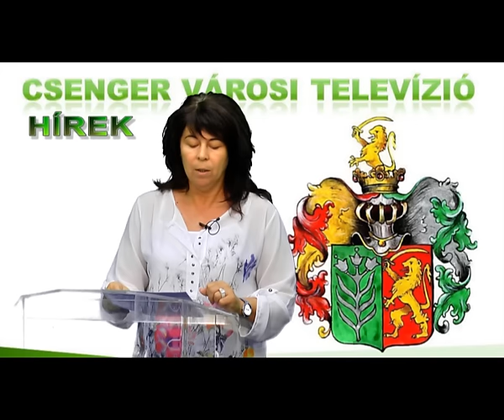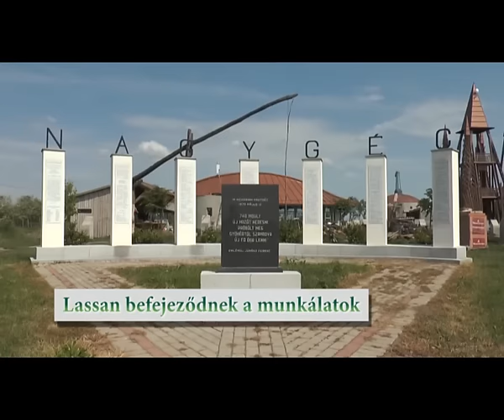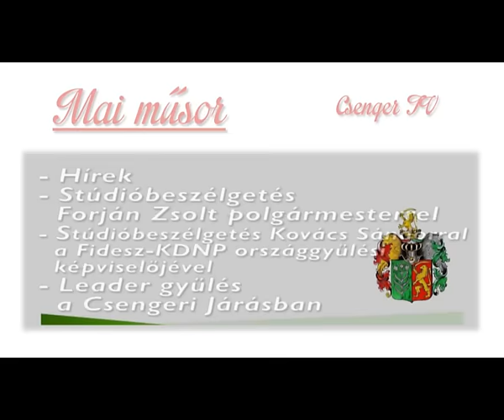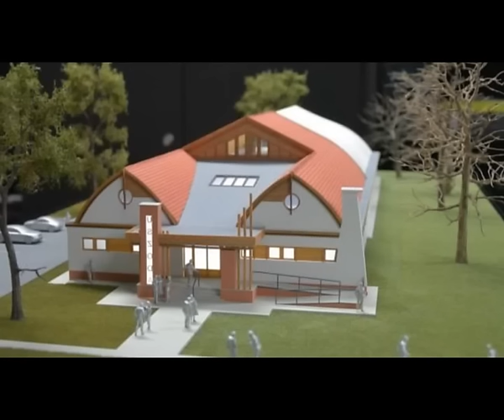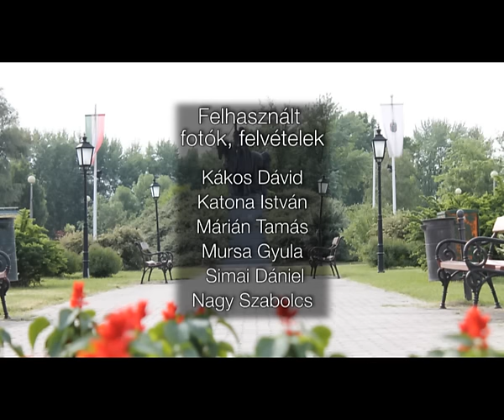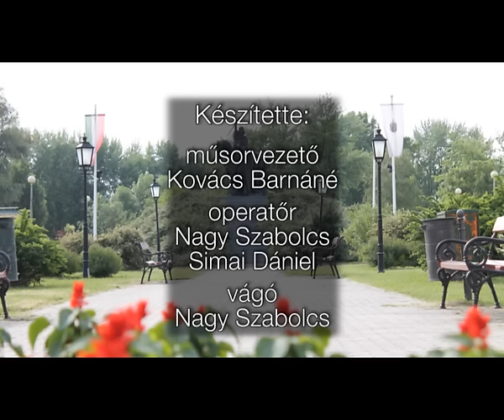Műsor 2015. június 02.